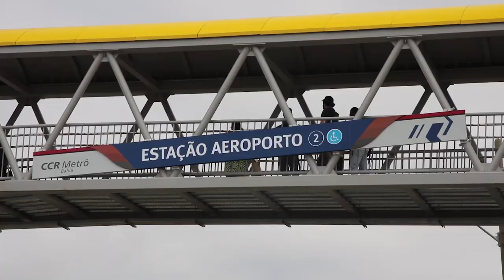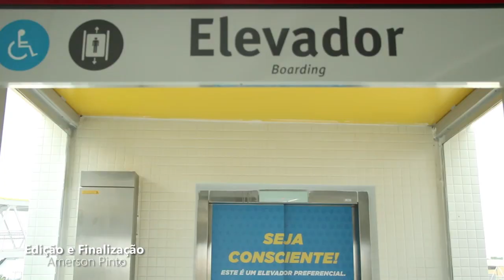Inauguração da Estação de ônibus do Aeroporto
Inaugurado nesta quarta-feira o Terminal de Ônibus Aeroporto vai receber mais de 100 mil passageiros/dia e tem capacidade para 90 ônibus por hora.